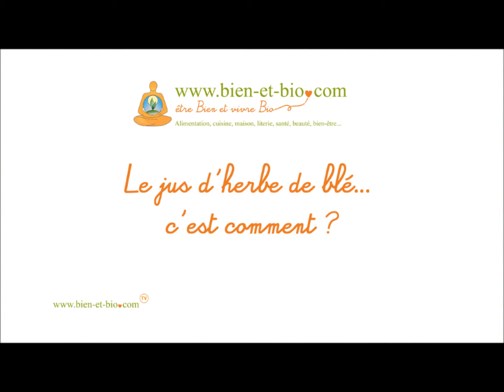Faire du jus d'herbe avec l'extracteur de jus Omega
Découvrez avec Bien et Bio comment faire un jus d'herbe avec l'extracteur de jus Omega : explications et conseils dans cette vidéo.
L'extracteur de jus Omega est en vente sur le site de Bien et Bio